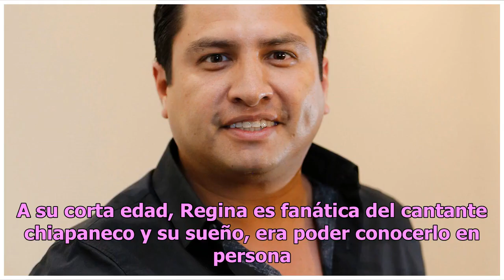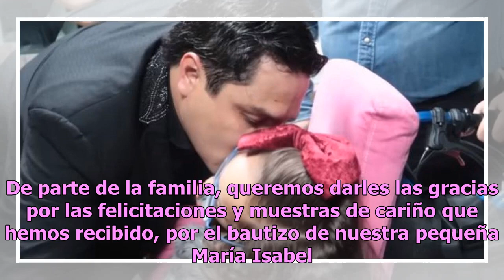Julión Álvarez canta con una hermosa niña con parálisis (VIDEO)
Julión Álvarez no solo es "El Rey de la Taquilla" por abarrotar cada lugar donde se presenta, sino por el enorme corazón que tiene. El cantante le regaló un momento muy especial a una bella niña con parálisis, de nombre Regina. Todo ocurrió en el pasado fin de semana, momentos antes del show de Juli...